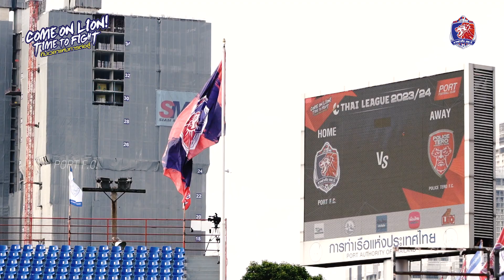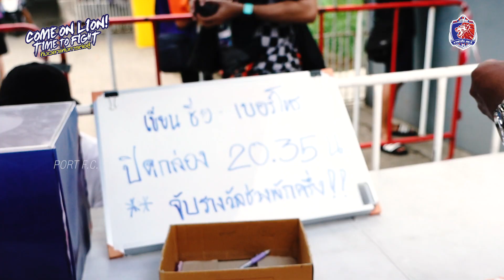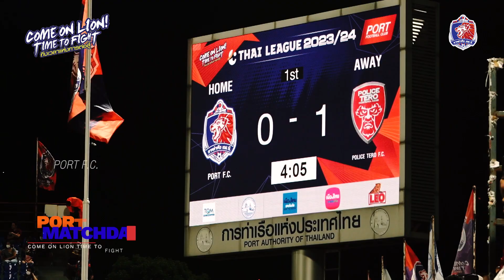PortMatchDay | สิงห์เจ้าท่า เปิดบ้านรัวแซง โปลิศ เทโร 3-1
PortMatchDay | ปลดล็อค 3 แต้มแรก!🔥 สิงห์เจ้าท่า เปิดบ้านรัวแซง โปลิศ เทโร 3-1 เต็มอิ่มทุกโมเมนต์ 🦁